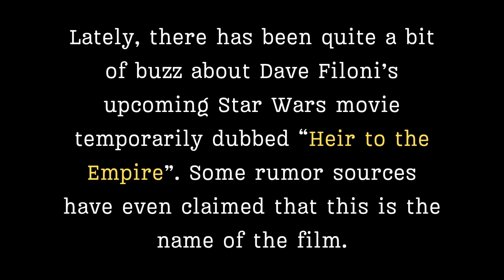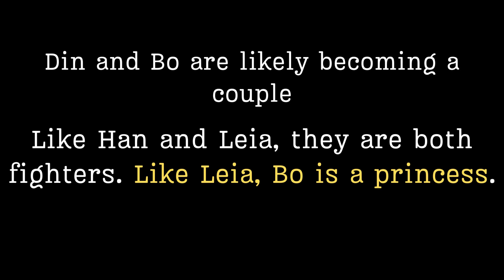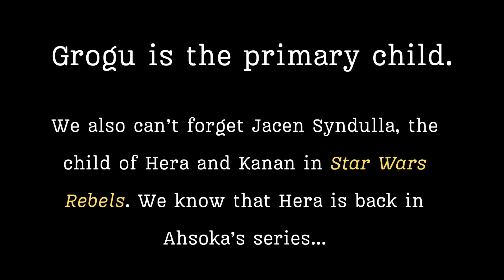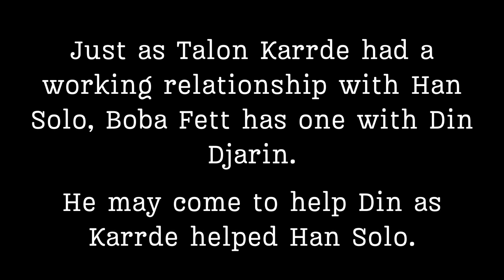The Mandoverse Heir to the Empire CHARACTER BREAKDOWN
In this brief video essay based on my longer form blog, I show how Dave Filoni and Jon Favreau's "Mandoverse" is already retelling Timothy Zahn's Heir to the Empire with characters from themandalorian , ahsoka , and bookofbobafett .
I don't think Filoni and Favreau are retelling Heir to the Empire as a point-for-point remake. Rather, certain characters of the Mandoverse are filling in stage positions of those previously held by the Original Trilogy characters such as Luke, Leia, and Han.
They don't need to have the same personality or backstory as the original trio--and they shouldn't--but they simply occupy the same SPACE as the other characters.
We have already gotten our "trio" set. It's just a matter of seeing who is filling in the places of the rest of the Thrawn trilogy